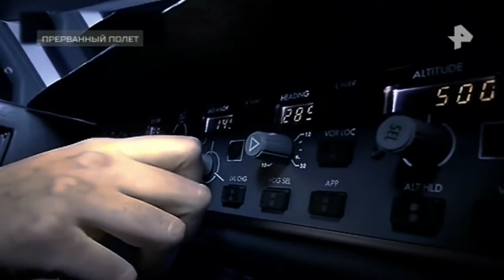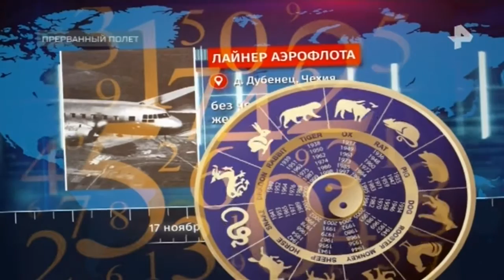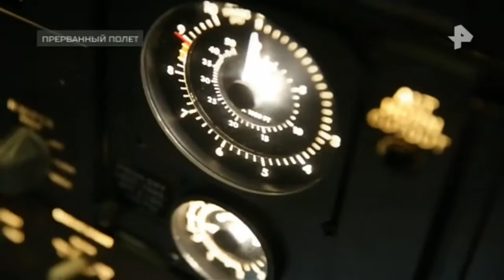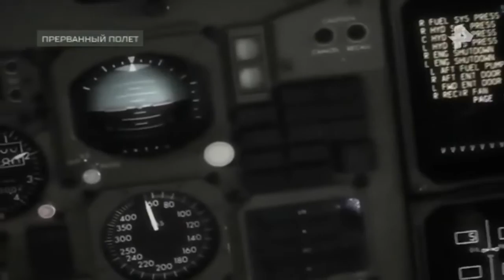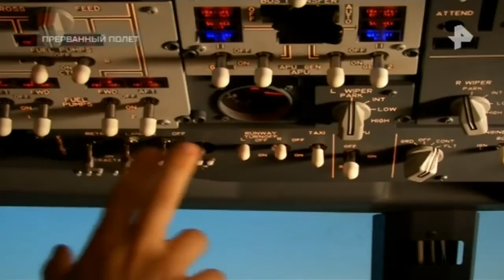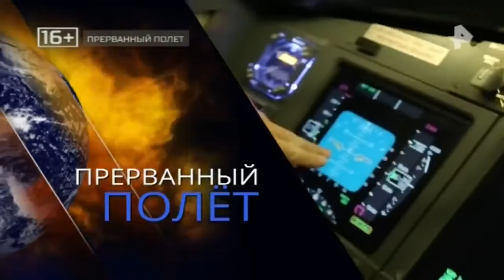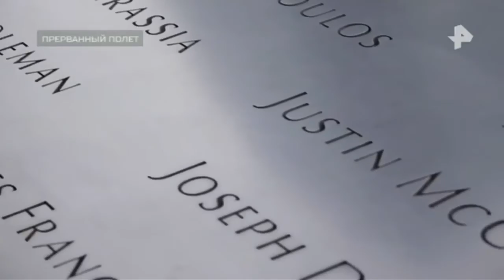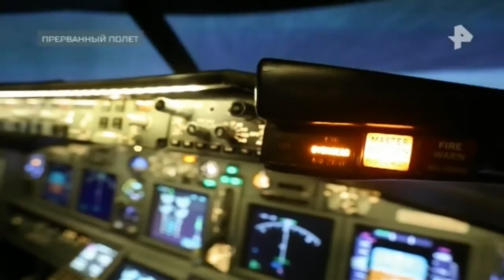Тайны Чапман. Выпуск от 16.05.2018. Прерваный полет